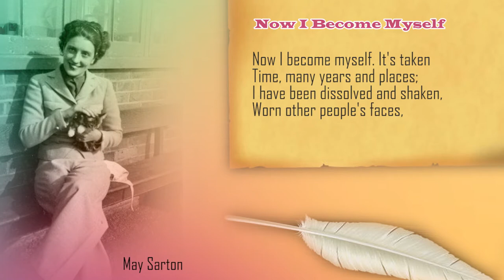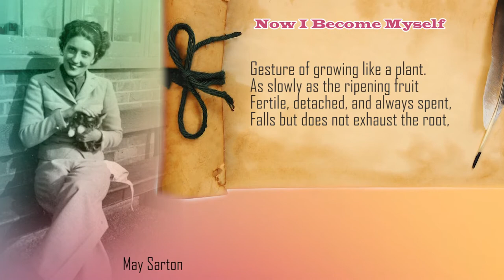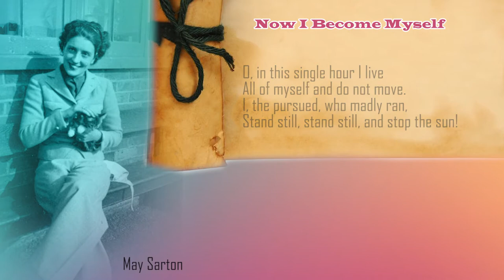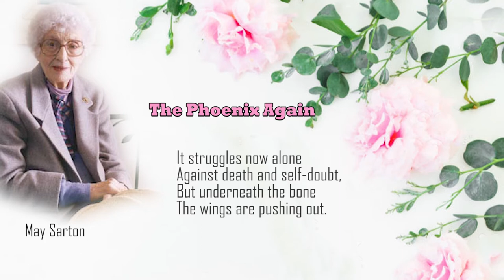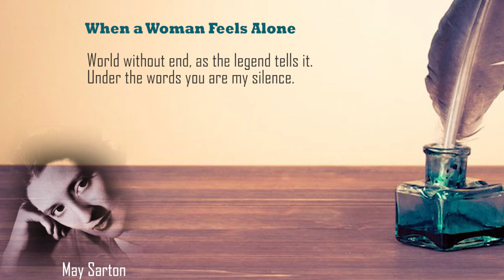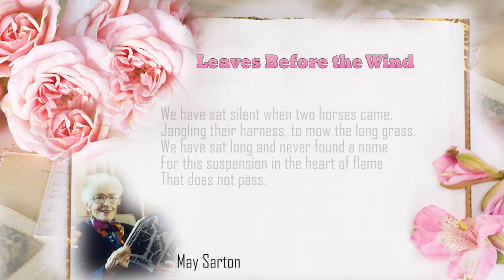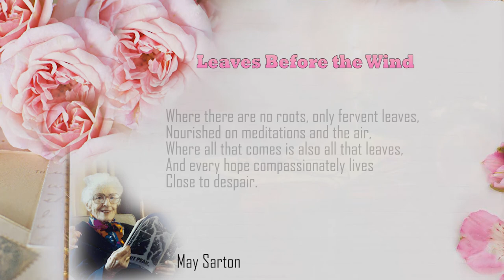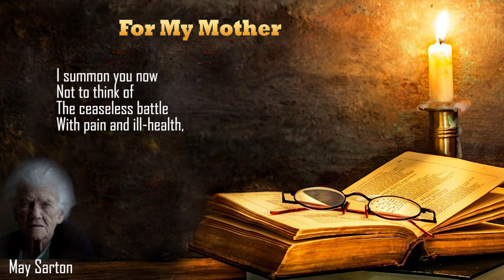Fine Poetry - Poems of May Sarton - Read by Narad